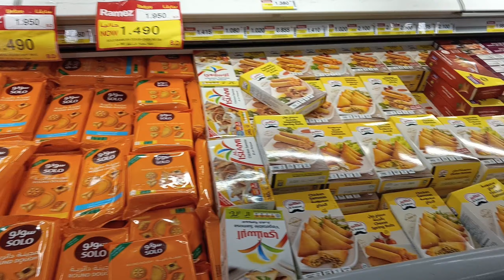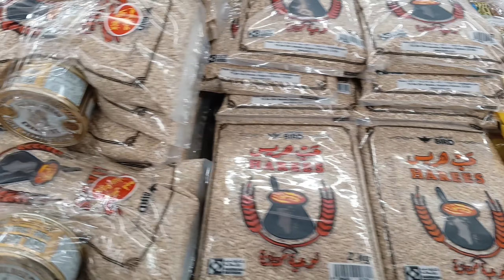Ramzan Grocery Karny Gye|| Bht Thak Gya||Final Exams Start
Ramzan Grocery Karny Gye|| Bht Thak Gya||Final Exams Start @Moosa2710

grocery haul
huge grocery shopping for ramzan 2023
ramadan grocery
ramzan shopping
ramadan grocery shopping vlog
ramadan grocery shopping haul
ramzan ki grocery
ramzan grocery list
Ramzan grocery 2023
Ramzan grocery haul vlog
ramzan ki grocery shopping
punjabi family
family vlogs
Punjabi vlogs
 family vlog
 punjabi vlog
 daily vlogs
punjabi vlogger
daily vlog
 village vlogs, vlogs
punjabi
dailyroutine